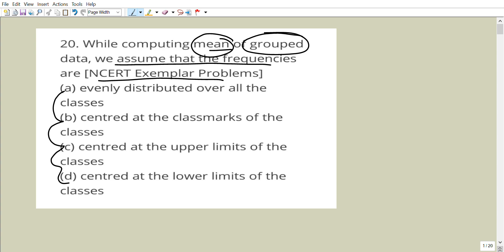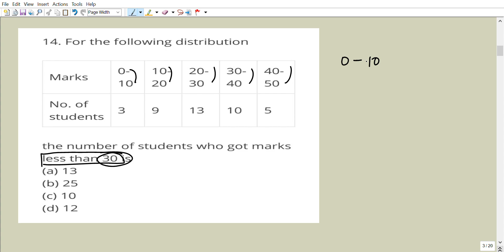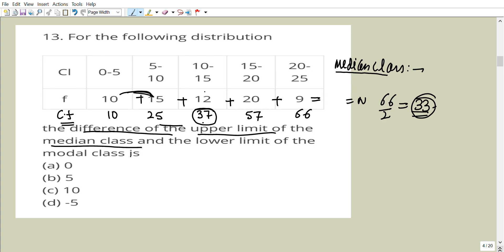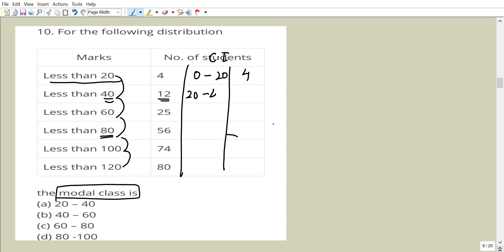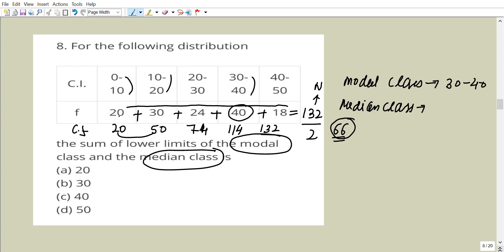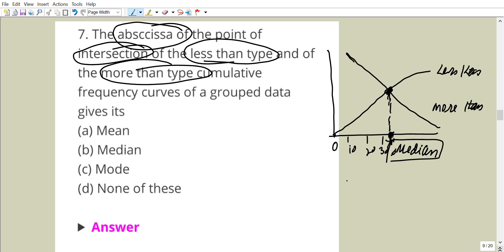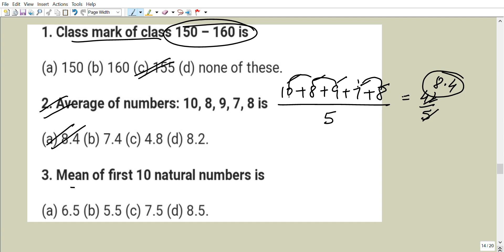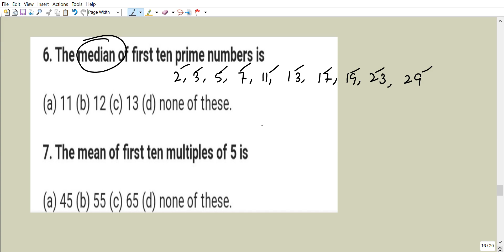Round Up Statistics -4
Hello guys, You can find the solution of your Maths doubts by Scanning the question on Round Up App.You can get here best video solutions of your Maths doubt.
Round Up Classes
SCO-22, Sector 15-C,Chandigarh,
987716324